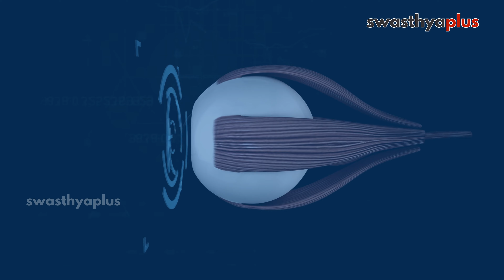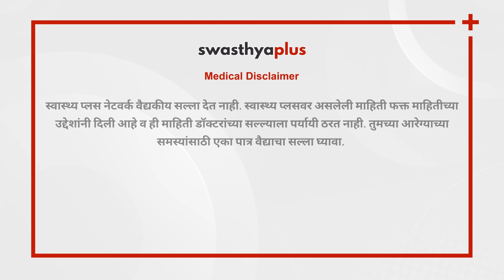नेत्रश्लेष्मलाशोथ काय? | Conjunctivitis (Pink/ Red Eye) Treatment in Marathi | Dr Swapnil Unhale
डोळ्यांच्या बुबुळाच्या पुढील भागाचा होणारा दाह म्हणजे नेत्रश्लेष्मला होणारा संसर्ग किंवा ऍलर्जी (ज्यामध्ये नेत्रगोलकाचा पांढरा भाग झाकलेला असतो). हे तीन प्रकारचे असते - संसर्गजन्य, ऍलर्जीक आणि चिडचिडे नेत्रश्लेष्मलाशोथ. डोळे लाल होणे, डोळे पाणावणे, प्रकाशाची संवेदनशीलता इत्यादी डोळ्यांच्या बुबुळाच्या पुढील भागाचा होणारा दाहची लक्षणे आहेत. नेत्रतज्ञ डॉ स्वप्नील उन्हाळे, यांच्याकडून डोळ्यांच्या बुबुळाच्या पुढील भागाचा होणारा दाह बद्दल अधिक जाणून घेऊया.

या व्हिडिओमध्ये,

नेत्रश्लेष्मलाशोथ म्हणजे काय? नेत्रश्लेष्मलाशोथचे प्रकार (0:00)
डोळ्यांच्या बुबुळाच्या पुढील भागाचा होणारा दाहची कारणे काय? (2:22)
डोळ्यांच्या बुबुळाच्या पुढील भागाचा होणारा दाहची लक्षणे काय आहेत? (6:14)
डोळ्यांच्या बुबुळाच्या पुढील भागाचा होणारा दाहचा काय उपचार आहे? (6:50)
नेत्रश्लेष्मलाशोथ ते कसे रोखायचे? (9:20)

Conjunctivitis is often called Pink Eye. Conjunctivitis is an inflammation of the conjunctiva due to viral or bacterial infection or allergies. Symptoms like redness and swelling in the eyes are seen.
What causes conjunctivitis? What are the symptoms? Let’s know more from Dr Swapnil Unhale, an Ophthalmologist.

What is Conjunctivitis? in Marathi (0:00)
Causes of Conjunctivitis, in Marathi (2:22)
Symptoms of Conjunctivitis, in Marathi (6:14)
Treatment of Conjunctivitis, in Marathi (6:50)
Prevention of Conjunctivitis, in Marathi (9:20)